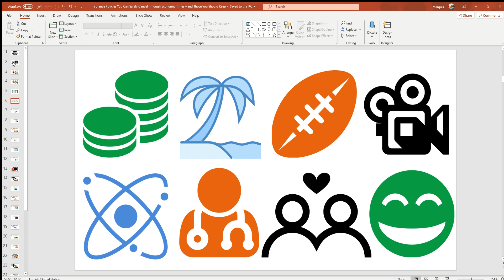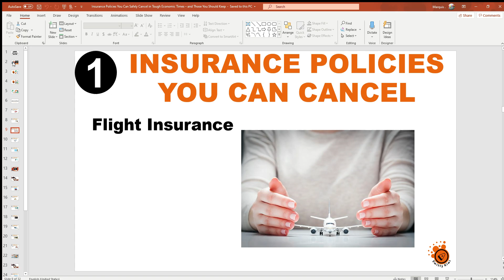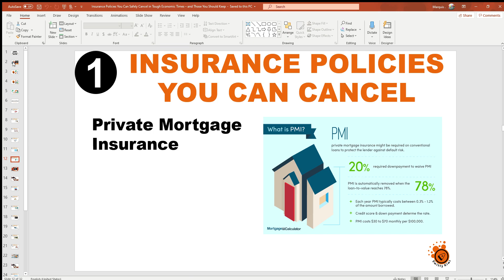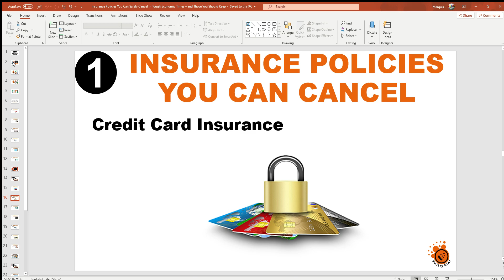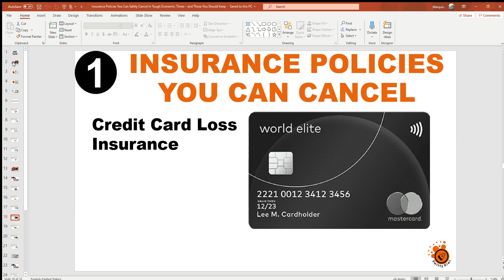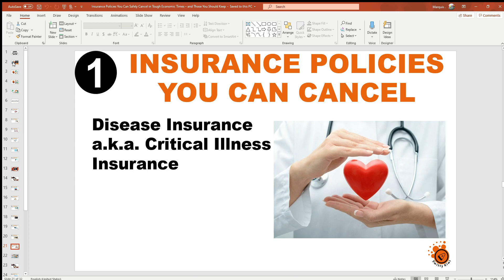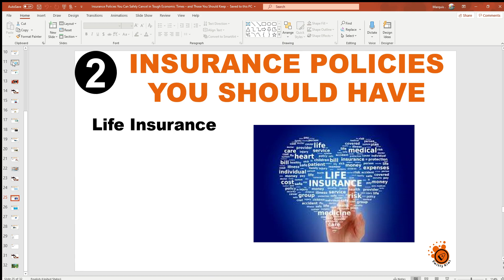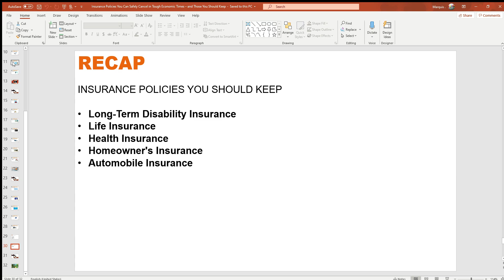Insurance Policies You Don't Need and Can Cancel in Tough Times & Those You Do Need ♻️ RISK S1•E9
What are insurance policies you don't need? Learn policies you can cancel in difficult times. What is the right insurance coverage for you? What insurance do you need? What medical insurance you gotta have? We show how to lower your overall insurance cost and how to get cheap insurance.